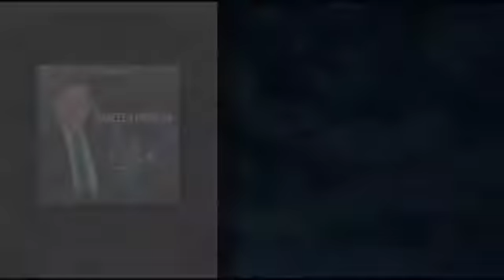Renascer do seu Amor - Marcelo Crivella